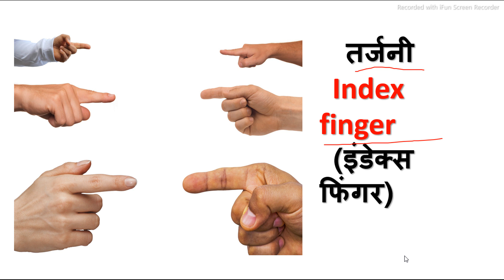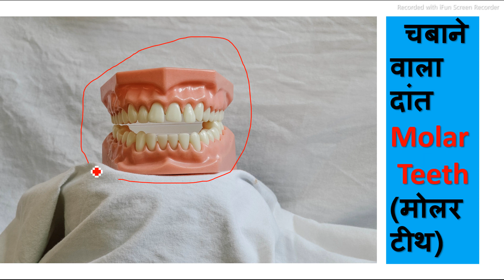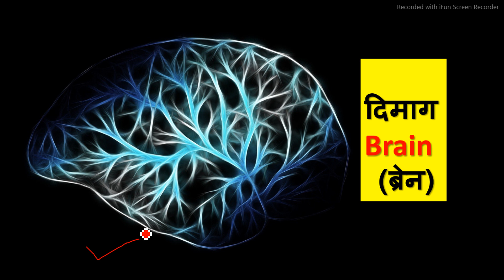Body all Words meaning 2021 | Words meaning practice | Body ki all vocabulary By Online English AKS